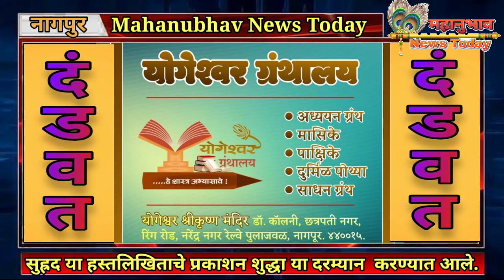योगेश्वर श्रीकृष्ण मंदिर,छत्रपती नगर, नागपुर येथे 25 वा वर्धापन दिनानिमित्य रौप्य महोत्सव साजरा झाला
योगेश्वर श्रीकृष्ण मंदिराचा 25 वा वर्धापन दिन ( रोप्य महोत्सव). करण्यात आला. दिनांक 21 मे रोजी रोप्य महोत्सव साजरा करण्यात आला
 प.पु.पम.श्री नितीनराज दादा बाधकर ,संचालक योगेश्वर श्रीकृष्ण मंदिर,छत्रपती नगर,नागपूर.